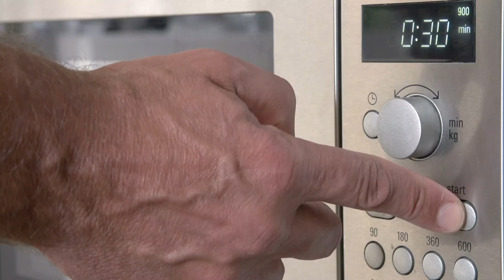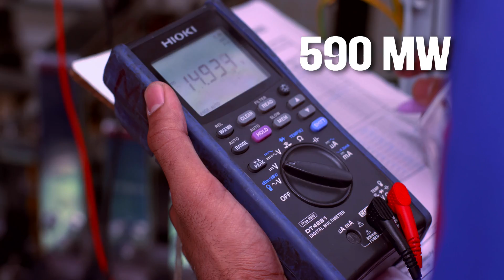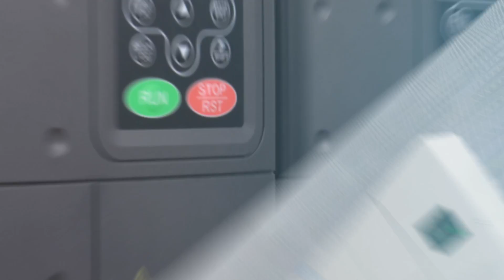Hitachi Hi-Rel & NTPC Business Association Film for Renewable Energy Solutions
With the government’s vision of producing 100 GW solar energy by 2022 to mitigate climate change impacts and promote energy security for healthier and happier societies, Hitachi Hi-Rel Power Electronics (HHPE) through its Social Innovation Business is creating renewable energy solutions with its Grid Tied Solar Inverters.

NTPC, a pioneer in Power Generation and Maharatna company, ranked 400 among Forbes 2000 largest companies in the world, has been one of the leading advocates of utilizing the abundant sun power in the country to generate electricity.  Leveraging its global expertise, Hitachi Hi-Rel Power Electronics is proud to collaborate with NTPC in supplying its superior conversion technology to generate green electricity. Hitachi’s 150 MW Solar Inverters have been successfully installed at NTPC Anantapur under Andhra Pradesh Solar PV Project of 2016. A recognized market leader and a recent inductee to the Giga Byte club by supplying more than 2 GW Solar Inverters, Hitachi Hi-Rel is now gearing up to meet the future clean power requirements of India.

With an Endeavour of Hitachi’s Social Innovation business in India using IoT as the platform and to localize the Social Innovation Hub Website featuring specific case study projects, please find herewith the HITACHI SOCIAL INNOVATION PROJECT in form of FILM for the business association of Hitachi Hi-Rel Power Electronics Pvt. Ltd. with NTPC for its Solar Inverters supply as a proud contributor to the government’s renewable energy vision to help strengthen Hitachi’s footprints in India.

Let’s SOLARIZE with Hitachi Solar Inverters…for a Better Brighter World.